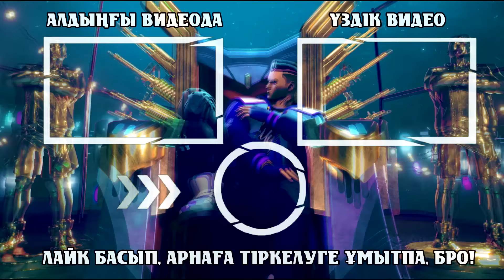👑 СЮРПРИЗ СЮРПРИЗ, ГАРЕНА! ПАТША ВЕРНУЛСЯ! 👏😅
💠 КОЛОКОЛЬЧИК ПЕН КОММЕНТТІ ДЕ ҰМЫТПА!